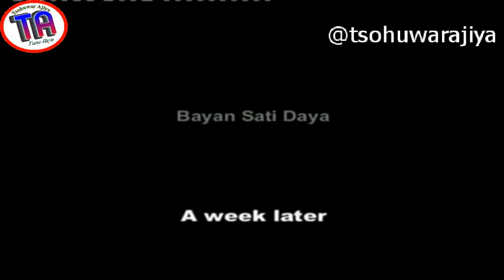| Ciwon Mace Na Ƴa Mace Ne | Zamzam 1, 2007 |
Wani bangare na cikin fim din Zamzam Na 1, 2007.